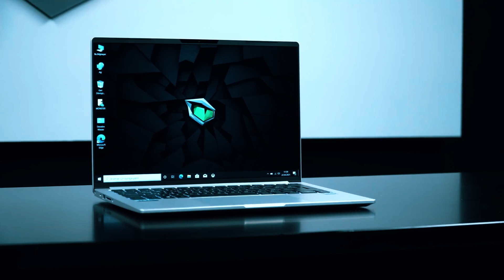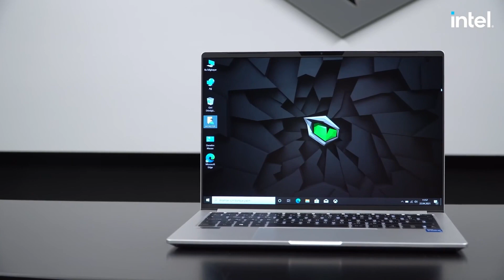blender icin intel iris ekran kartli notebook alinir mi? - Monster Huma H4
blender icin intel iris ekran kartli notebook alinir mi sorusunu Monster Notebook destegi ile test ederek cevaplamaya çalışıyorum.

Blender 3D eğitim kanalı Vizy3d'den herkese merhabalar, Vizy3D kanalında Blender 3d ile modelleme, Blender 3d ile animasyon yapamı, Blender 3d ile karakter çizimi, Blender 3d ile render alma, Blender 3d ayarları, Blender 3d ile nasıl çizim yapılır, Blender 3d mi 3ds max mı, Blender 3d mi Maya mı, Blender 3d ücretsiz ders içerikleri bulacaksınız.